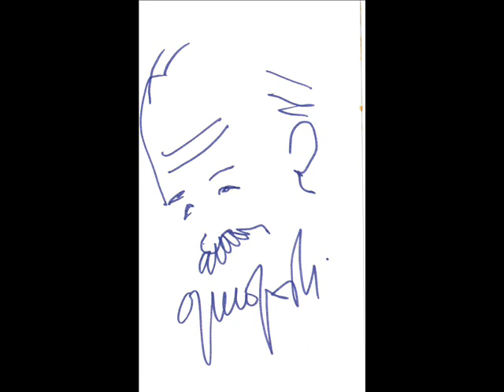Accade così - Gino Paoli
Uscì nel 1970 come facciata B di "Un po' di pena". Fu ripreso nel  '78 nell'album "La ragazza senza nome"